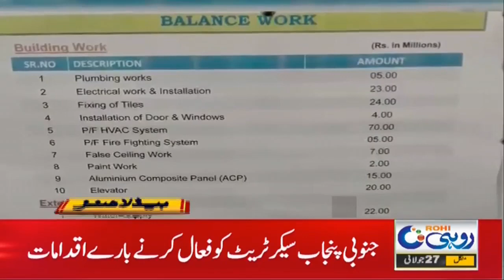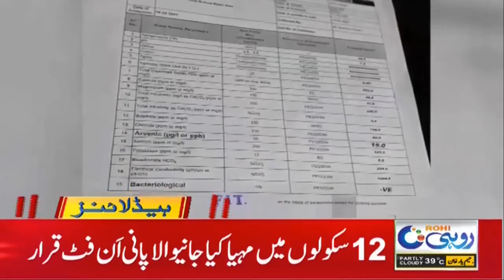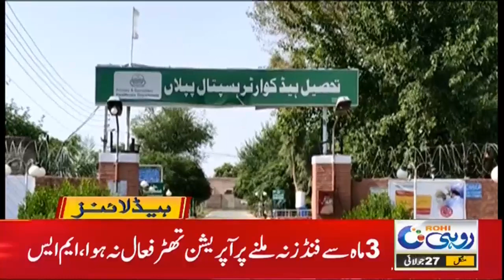Growing vegetables with gutter water 3pm News Headlines | 27 July 2021 | Rohi